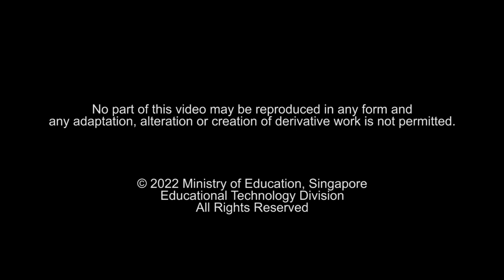Good Night Cindy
Steven and Cindy appear to be a normal couple in love, but are they really?

“Goodnight Cindy” is based on one of the winning scripts for SDMA-Write 2021. It is produced in collaboration with the scriptwriter – a student from Raffles Institution.

SDMA-Write 2021 is a scriptwriting competition organized by Media Design for Learning Branch, Educational Technology Division, Ministry of Education. The competition aims to:
-        provide an avenue for aspiring storytellers to showcase their talent in scriptwriting;
-        develop students’ skills in research and understanding of perspectives through the visual medium;
-        enhance the development of media and digital literacies among students; and
-        promote the values of teamwork and collaboration among students

Scripts were submitted according to one of the three themes:
-        Cyber Security
-        Cyber Wellness
-        Digital Skills and Technologies Application

Scriptwriter: Khai Ning

Cast:
Shaun Lim
Joyce Ng

Original music: Bang Wenfu